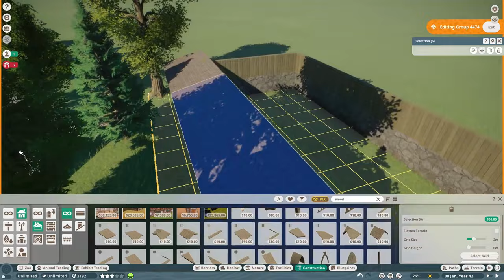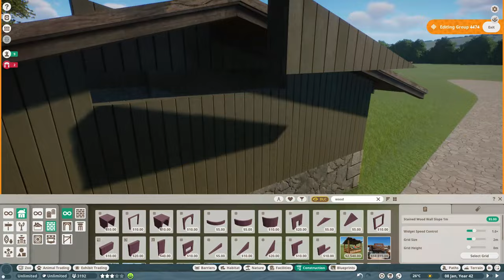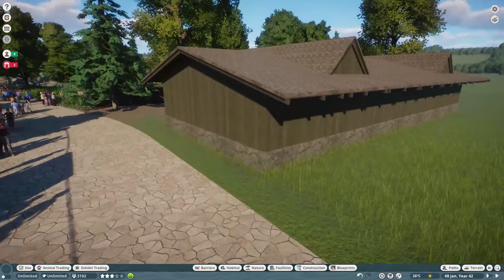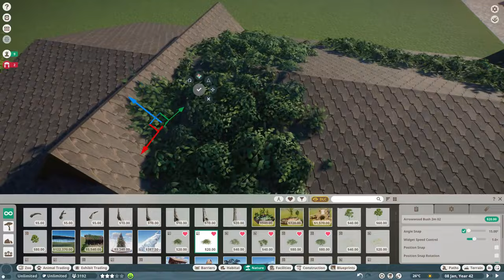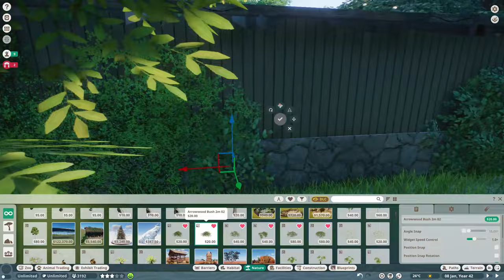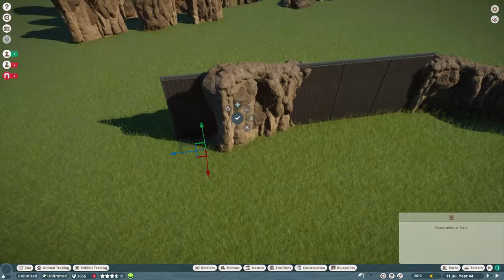🦬wisent habitat | willow creek city zoo | episode 15 | planet zoo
a new habitat for another animal form the new Eurasia dlc | the wisent | episode 15

time stamps:
0:00 intro
0:12 speed build
12:02 end cinematics

kiwi plays